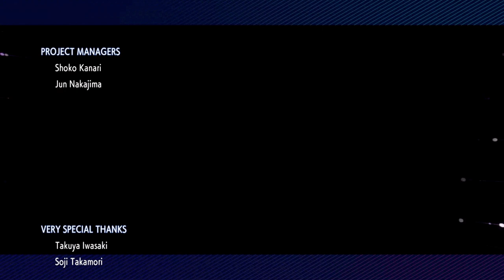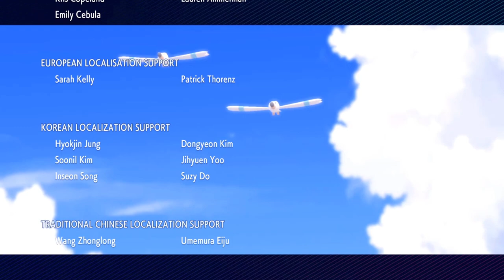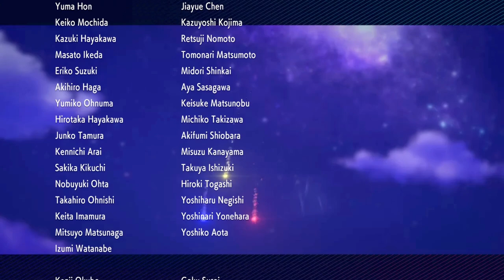POKÉMON LEUCHTENDE PERLE # 75 🦪 Rematch gegen Cynthia! [ENDE]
Let's Play Pokémon Leuchtende Perle - Part 75 - Rematch gegen Cynthia! [HD • 60fps • Blind • Deutsch]

➜ INFORMATIONEN ÜBER "POKÉMON LEUCHTENDE PERLE":

Der Startschuss der Pokémon erfolgte am 27. Februar 1996 in Japan mit der roten und grünen Edition für den Game Boy. Die in Deutschland im Jahre 1999 erschienenen Editionen Rot und Blau waren bereits verbesserte Versionen und nach Spezialedition Gelb folgte die 2. Generation mit Pokémon Gold, Silber und Kristall, in der man die Johto-Region bereiste. 2002 erschien für Game Boy Advance die 3. Generation in Hoenn mit Pokémon Rubin, Saphir und Smaragd, während man auf dem Nintendo DS die Sinnoh-Region in Diamant, Perl und Platin erkundete. Die 5. Pokémon-Generation legte 2010 los: Pokémon Schwarz und Weiss erschienen für den Nintendo DS, gefolgt von Pokémon Schwarz 2 und Pokémon Weiss 2. 2013 erschienen mit Pokémon X und Y die 6. Generation für Nintendo 3DS, 2016 wurde mit Pokémon Sonne und Mond die 7. Generation, ebenfalls für den 3DS, eingeläutet und 2019 veröffentlichten Nintendo und GameFreak mit Pokémon Schwert und Schild die 8. Generation. Dabei gab es immer wieder Remakes für neuere Systeme: Pokémon Feuerrot und Blattgrün setzten 2004 die Game Boy-Spiele auf dem Game Boy Advance um, mit Pokémon HeartGold und SoulSilver wurde 2010 sogar der Sprung von Game Boy auf den Nintendo DS geschafft. Die logische Konsequenz waren 2014 Pokémon Omega Rubin und Alpha Saphir, die vom GBA auf den Nintendo 3DS transportiert wurden. Und nach den "Re-Remakes" Pokémon Let's Go Pikachu/Evoli ist es nun, Ende 2021, an der Zeit, die ersten Nintendo DS-Editionen Diamant und Perl auf der Nintendo Switch neu zu erleben: Mit "Pokémon Strahlender Diamant" und "Pokémon Leuchtende Perle"!

Erstmals überlässt die Pokémon Company anderen Entwicklern neben GameFreak, die zeitgleich an "Pokémon Legenden Arceus" arbeiteten, die Entwicklung an den Haupteditionen: ILCA, Inc. ist dafür verantwortlich, wie die DS-Abenteuer auf der Nintendo Switch aussehen. Denn schon rein optisch fällt auf, dass nicht (wie sonst immer bei den Pokémon-Remakes) die alten Spiele auf das Niveau der derzeit aktuellsten Pokémon-Spiele gehoben werden. Stattdessen versucht man mit einem kindlichen, süßen aber damit weniger ernstzunehmenden Chibi-Look, das Flair des Vorbilds zu einem gewissen Grad aufrechtzuerhalten. Neuerungen muss man mit der Lupe suchen, vielmehr soll das gelungene Abenteuer aus dem Jahre 2006 originalgetreu erlebbar sein: Man startet in Zweitblattdorf, erhält von Professor Eibe seinen Starter Chelast, Panflam oder Plinfa und reist mit seinem Rivalen quer durch die Sinnoh-Region, um mit acht Arena-Orden an der Pokémon-Liga teilnehmen zu können. Im Kern die absolut klassische Pokémon-Formel.

Wie im Original spielt wieder die Pokétch-Armbanduhr eine größere Rolle und übernimmt diesmal auch die Aufgaben der früheren VMs. Die beliebten Untergrundhöhlen sind genauso wie die Super-Wettbewerbs-Show, die Kapsel-Dekos und der Konnex-Klub wieder vertreten. Es gilt, die Geheimnisse der Sinnoh-Region, unter anderem um die legendären Pokémon Dialga und Palkia, zu lüften. Nicht ohne Grund gehören Pokémon Diamant und Perl zu den beliebtesten der Serie. Es wird sich zeigen, wie gut die Remakes Pokémon Strahlender Diamant und Leuchtende Perle dieses schwere Erbe stemmen können.

• Vollständiger Name: Pokémon Strahlender Diamant und Leuchtende Perle / Pokémon Brilliant Diamond and Shining Pearl / Poketto Monsutā Buririanto Daiyamondo Shainingu Pāru / ポケットモンスター ブリリアントダイヤモンド & ポケットモンスター シャイニングパール
• Deutschland-Release: 19. November 2021
• Genre: RPG / Rollenspiel / Strategie / Rundenbasiert / Sammelspiel / Adventure

★ Viel Spaß mit Let's Play "Pokémon Leuchtende Perle"! ★